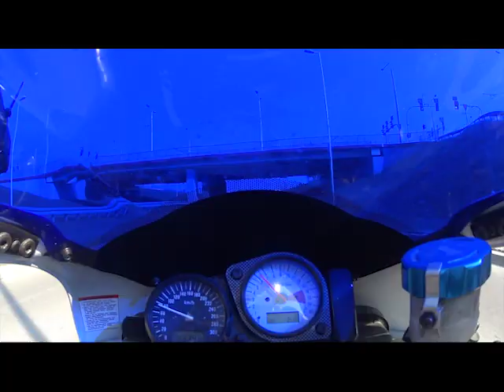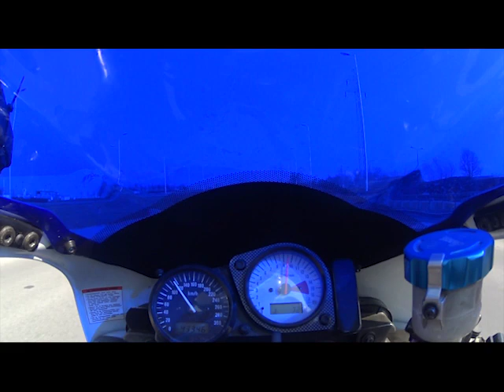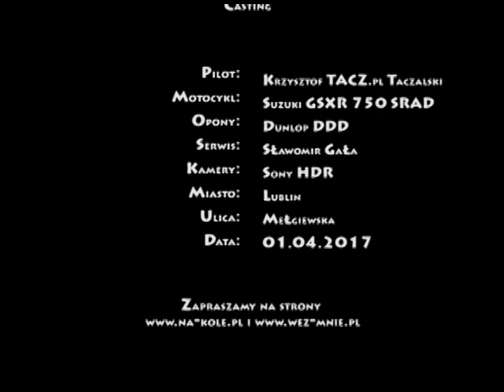TACZ.pl STUNT RIDE KORONAVIRUS LUBLIN